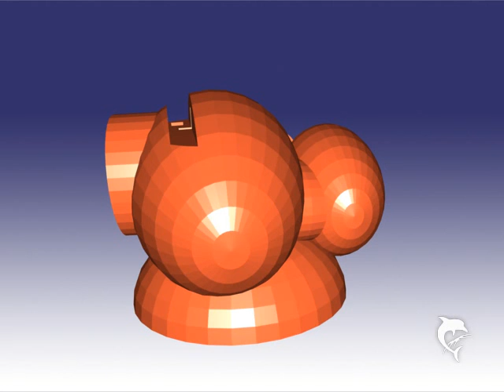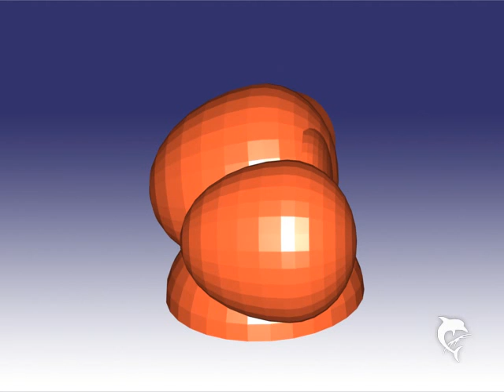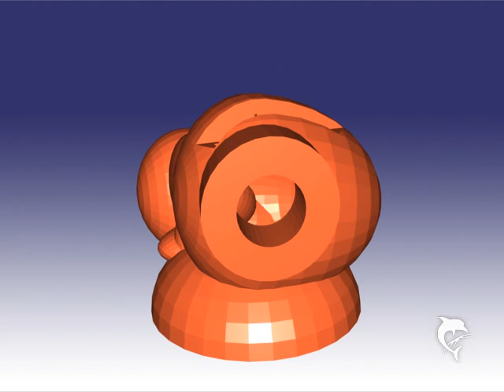3d PRINTABLE Reddie Music Iphone Speaker booster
NO BATTERIES NEEDED